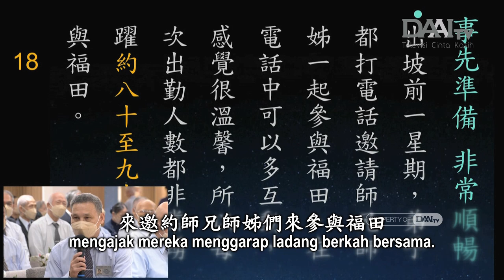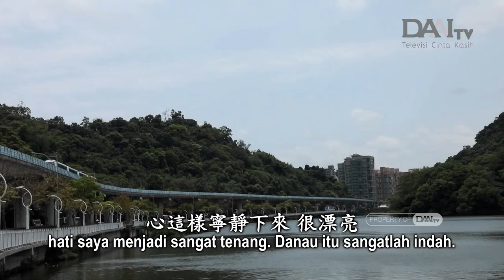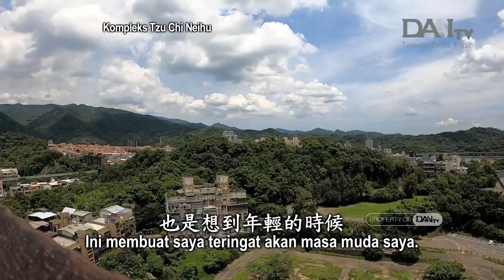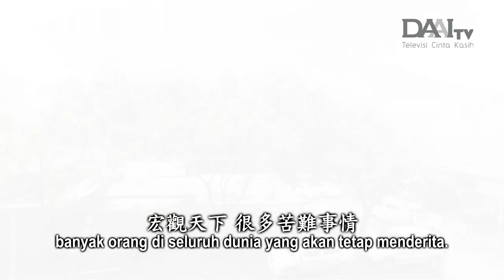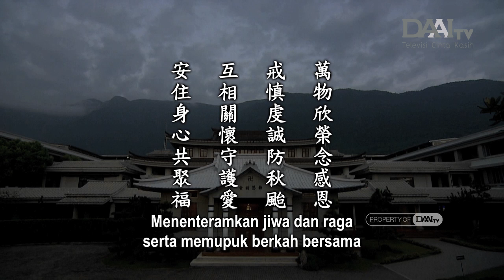Lentera Kehidupan 20241102 安住身心共聚福 Menenteramkan Jiwa dan Raga serta Memupuk Berkah Bersama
Dalam acara ramah-tamah relawan Tzu Chi Neihu di Aula Jing Si Guandu, para relawan mempersembahkan sayuran dan buah-buahan yang ditanam sendiri di kebun sayur yang ada di Kompleks Tzu Chi Neihu. Master juga mengungkapkan rasa syukur atas kesungguhan hati dan cinta kasih para relawan.

Kekuatan Topan Kong-rey sangat besar dan jangkauannya pun sangat luas. Karena itu, sebelum topan menerjang, Master terus mengingatkan orang-orang untuk meningkatkan kewaspadaan. Para relawan juga hendaknya saling memperhatikan dengan cinta kasih. Master mengimbau orang-orang untuk memastikan bahwa pintu dan jendela tertutup rapat, tidak keluar di tengah angin kencang dan hujan deras, dan berdoa dengan tulus.